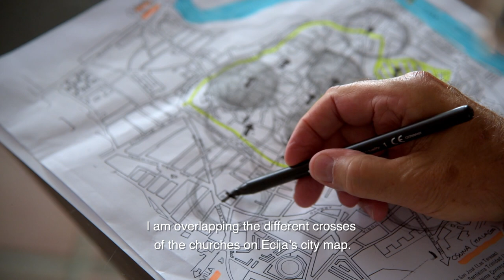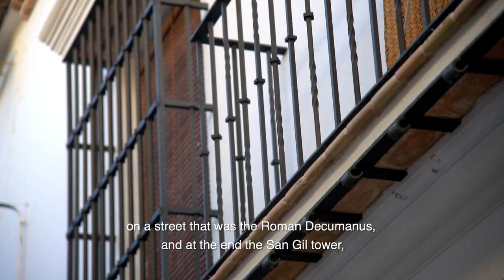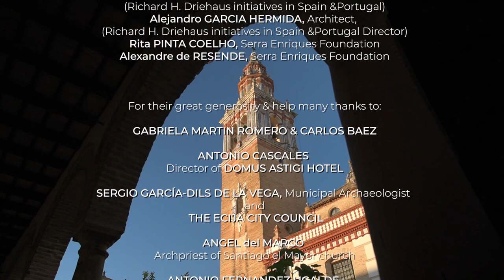Rafael Manzano Prize Laureate 2020: Fernando Martín Sanjuán (ENG)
The IX Rafael Manzano Prize for New Traditional Architecture has been awarded to Fernando Martín Sanjuán,  spread throughout Ecija, includes both landmark buildings, such as his restorations of the monumental 18th century palaces of the city, and modest new houses simply designed to be lived-in, but imbued with the particular character of the town: heights, textures, materials, the composition of openings and façades… These houses fill existing gaps in the urban fabric, giving continuity to its streets and squares in an exemplary and discreet manner.

The Rafael Manzano Prize of New Traditional Architecture is aimed to promote in Spain and Portugal traditional architecture as a tool for upgrading the contemporary practice, both in the restoration of architecture or urban ensembles and in new built works which, based on local traditions, are able to harmoniously draw on the context where they are built.

The winner is awarded a €50,000 prize and a commemorative plaque, thanks to the generosity of the American philanthropist Richard H. Driehaus.

It is organised by INTBAU (the International Network for Traditional Building, Architecture & Urbanism), thanks to the support of the Richard H. Driehaus Charitable Trust, through a contribution to the Chicago Community Foundation for the Richard H. Driehaus Charitable Fund, and Fundación EKABA, with the collaboration of the Fundação Serra Henriques, the Real Academia de Bellas Artes de San Fernando and Hispania Nostra Association, and with the high patronage of His Excellency the President of the Portuguese Republic.

FRANCISCO TARREGA “CAPRICHO ARABE”
Guitar performance by EDSON LOPES